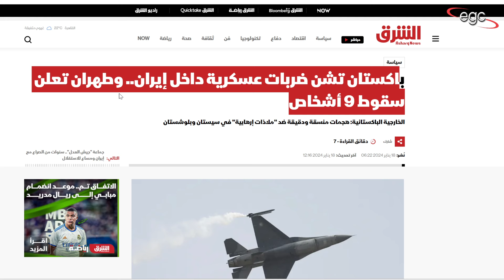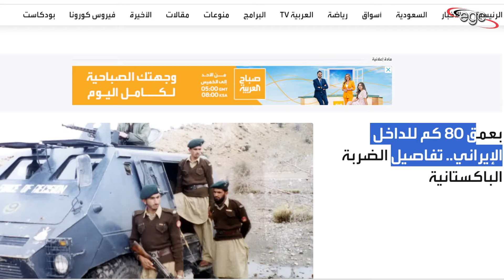طبول الحرب تدق بين إيران وباكستان ـ والشرق الأوسط ينتظر الطوفان القادم | قناة مصر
إشتعل الوضع بين إيران وباكستان .. وهو ماقد يؤدى إلى  إشتعال المنطقة بطريقة غير مسبوقة خاصة مع القدرات العسكرية والنووية اللى يمتلكها كل طرف .. مع التوقعات بتدخل  الدول الغربية فى هذه التوترات وهذا التصاعد فى الأحداث ..  وإستغلال الوضع لتدمير إيران .. وإقامة شرق أوسط جديد وعلاقات ومشاكل جديدة .. فى كل الأحوال .. طبول الحرب بدأت تدق بين الكبار فى منطقة الشرق الأوسط
قناة مصر ـ Egypt Channel